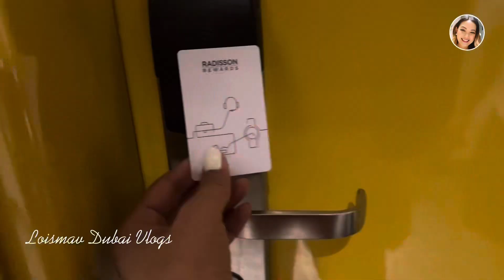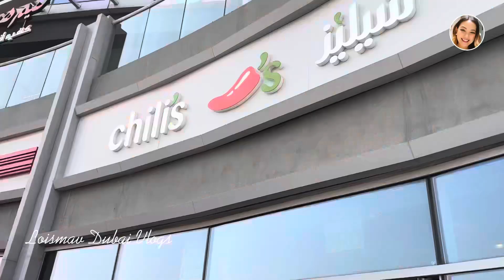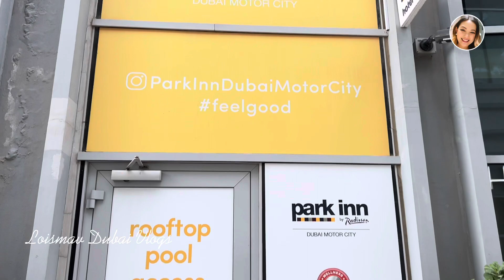[4K] Park Inn by Radisson Motor City Full Tour & Family Staycation || Loismav Dubai Vlogs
Park Inn by Radisson Dubai Motor City- Dubai's only motor themed hotel near great attractions. With brilliant location overlooking the Dubai Autodrome Racetrack and Dubai Marina skyline. (Radissonhotels.com)